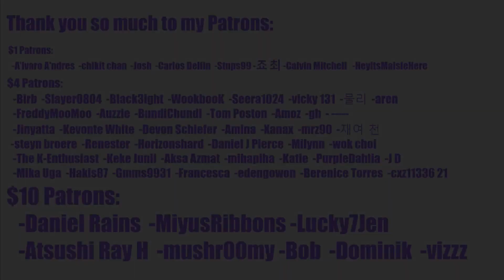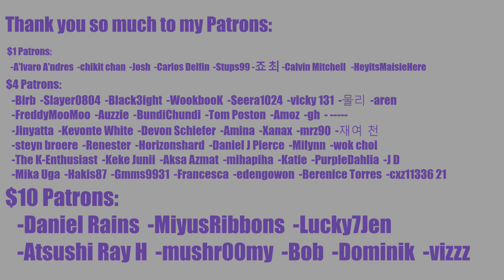🔥 JYP IS FOREVER A LEGEND 🔥 박진영 (J.Y. Park) "Changed Man ft. 김완선 (Kim Wan Sun)" M/V Reaction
There's nobody quite like JYP. I love this man and his music and his strange facial expressions.

INTRO

◾Intro: YouTube.com/UNDERfireGAMER

0:00 Intro
2:09 Reaction
10:20 Outro